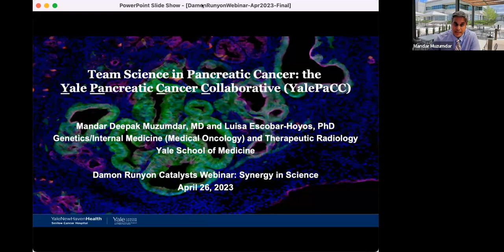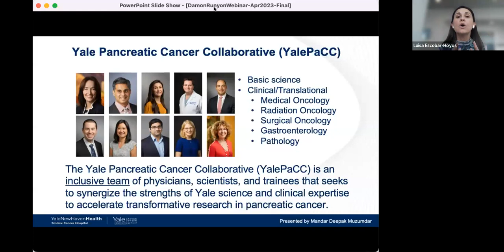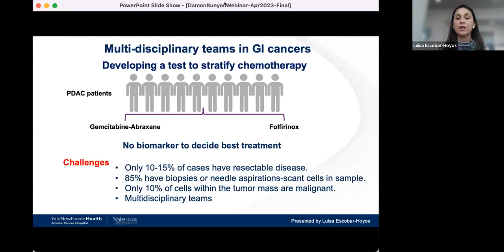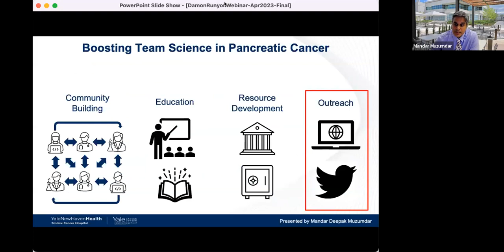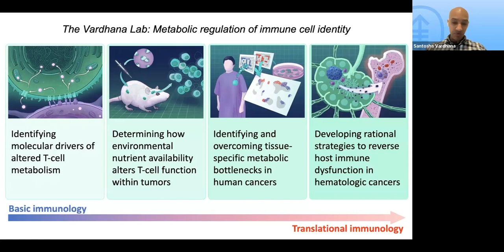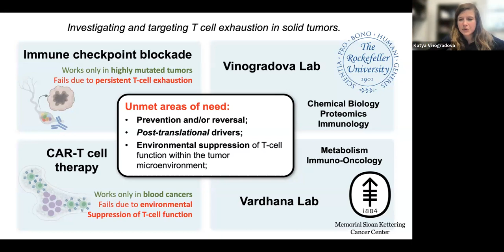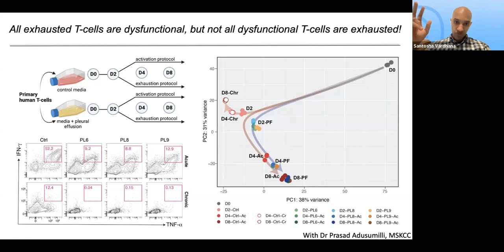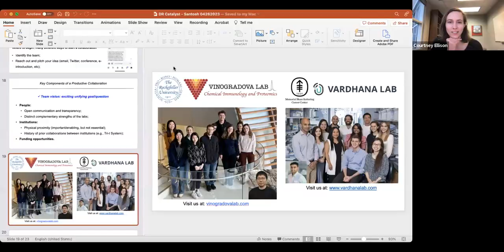20230426 Synergy in Science Answering Key Questions in Cancer Biology Through Collaboration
This Damon Runyon Catalyst Webinar, originally held on April 26, 2023, highlighted the power of collaborative projects.

Panelists:

Luisa F. Escobar-Hoyos, PhD, Assistant Professor of Therapeutic Radiology, Yale University School of Medicine
Mandar D. Muzumdar, MD, Assistant Professor of Genetics, Yale University School of Medicine and Co-Director of the Pancreas Program at the Center for Gastrointestinal Cancers, Yale Cancer Center
Katya V. Vinogradova, PhD, Assistant Professor, The Rockefeller University
Santosha A. Vardhana, MD, PhD, Assistant Professor, Human Oncology and Pathogenesis Program, and Attending Physician, Memorial Sloan Kettering Cancer Center

Moderated by Courtney Ellison, PhD, Assistant Professor, Department of Microbiology, University of Georgia